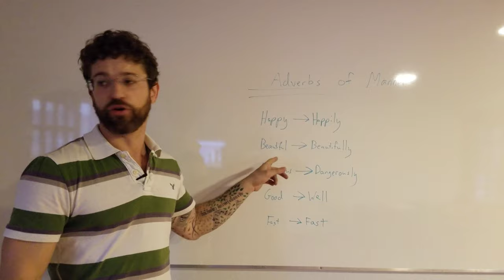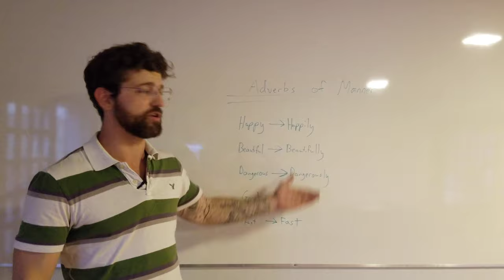Rabbit's Habits C01S03E10: Adverbs of Manner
Introduction: Hey team, good morning. Welcome back after this brief hiatus. I hope you are all well.

It was great taking a few days off to spend some time with the family. Being able to go about my day slowly, without having to worry about time was quite healthy. That said, time to get back to work!

This week we will be talking about the present perfect again.

Just kidding.

What we are seeing is a little detail that will expand your vocabulary greatly, if you understand how it works. The good news is that it’s simple and you already kind of know how to do it.

I’ve left you a warm up to come to class prepared and I’ll see you there.

Warm up: Think about you, a celebrity and someone you know personally. What do they do well?

Example
I play Mario Kart well.
Anderson Silva fights well.

Goal of the Week: Practice how to use the adverbs of manner.